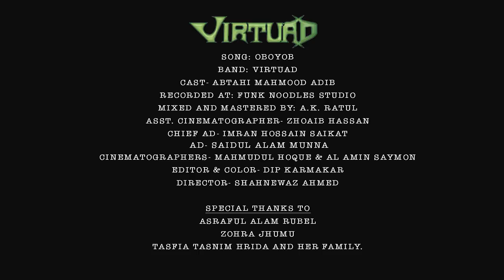VIRTUAD - OBOYOB (Official Music Video)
This is the moment for which we were waiting so long. Here Virtuad comes  with its Debut Official Music Video of "OBOYOB".

The song is also available at GAAN for streaming.
Enjoy \\m//

Lyric:
 শিরোনাম : অবয়ব

আকাঙ্ক্ষার বাক্সে বন্দি
স্বপ্ন পিছে ছুটছে সময়.
আগ্রাসী সত্যের ছোবল
মিথ্যেটাও মেনে নিতে হয়.
আমার আপন দেয়ালে এক অন্য আমি
মানব প্রেমের খেয়ালে যেন মুখোশ প্রেমি.
ছুটে যাও নগ্ন স্রোতে
তথা কথিত সভ্যতা,
সুখী হউ কোন সে বোধে
অসঙ্গায়িত চেতনা,
সৃষ্টির নিজস্ব আলো যদি বিনয় হারায়
অস্তিত্তের ভুল অহঙ্কার ধুলোয় মিশে যায়।
আমাদের প্রতিসরিত সাদা অবয়ব
এখানে মৃত রোদে মানুষ নামে অপছায়া,
বস্তুত বিকৃতবোধ ভুলস্রোতে ভাসমান
ক্রমশ কেটে যাবে জীবন নামের অবশ অনুভব।
যা কিছু হয় দেখা দৃষ্টির এ সীমানায়
এর বাইরে পৃথিবী যা কিছু সব অচেনা,
চোখ বুজে দেখতে হয় অন্তরটা আলোময়
নয় কল্পনা সপ্ন বাস্তবিক।
বিবেকের চোখ দিয়ে চাও স্বর্গ কোথায়
জ্বলছে নরকের আগুণ শেষ সীমানায়,
মৃত্যু কি আজও তোমার একমাত্র ভয়
কার সাথে করছো তুমি এই অভিনয়।